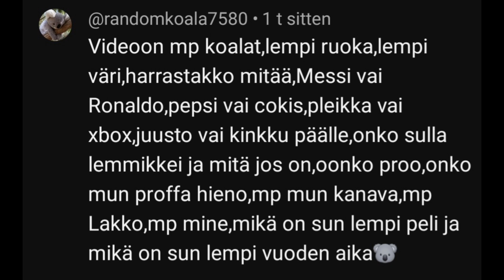Mun Q&A! 200 tilaaja-spesiaali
Tämä on Q&A video teidän laittamista kysymyksistä! Tämä on 200 tilaajaa spesiaali!
 Tykkää videosta👍